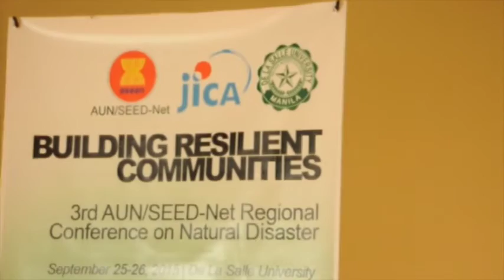RCND 2015 - De La Salle University, Manila